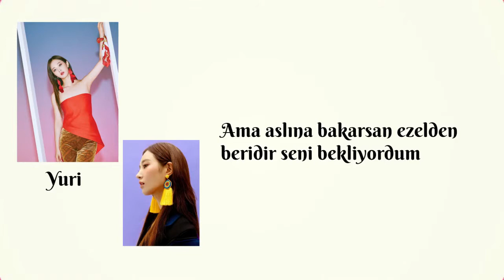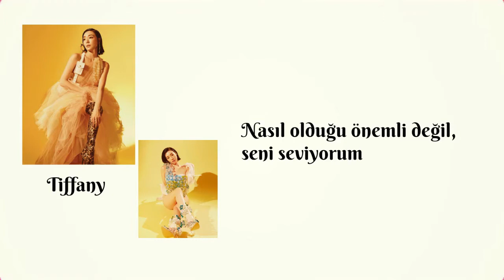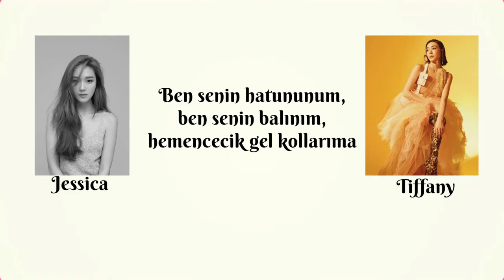Girls' Generation/SNSD (소녀시대) - Beginning_Türkçe Altyazılı_